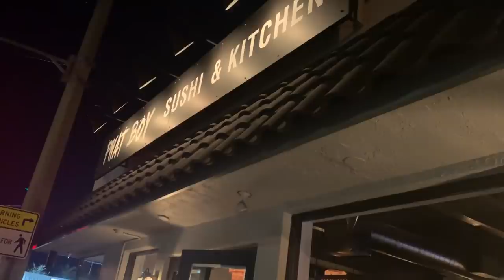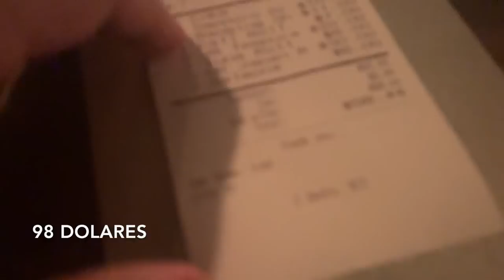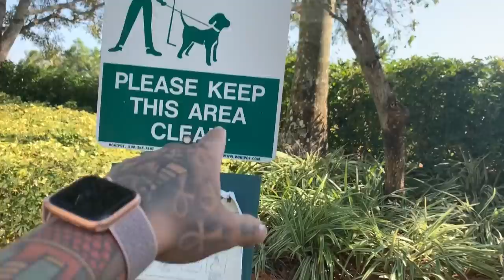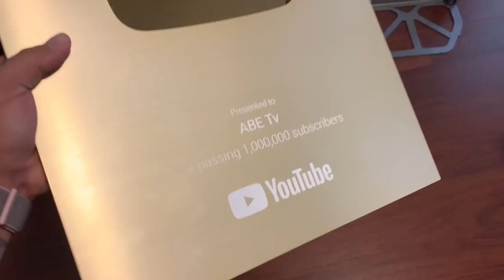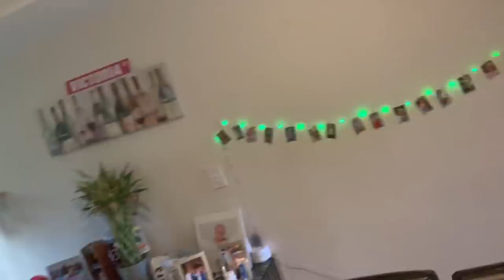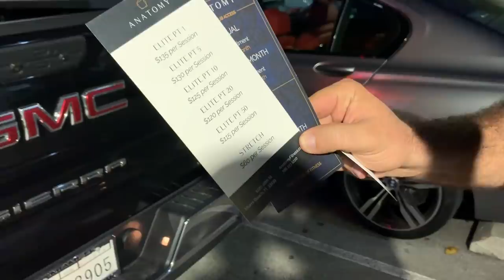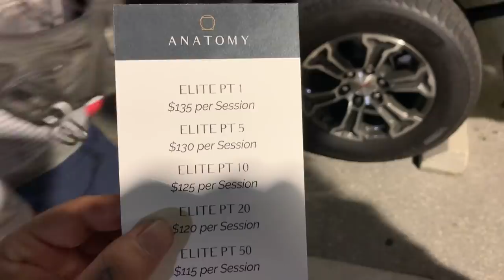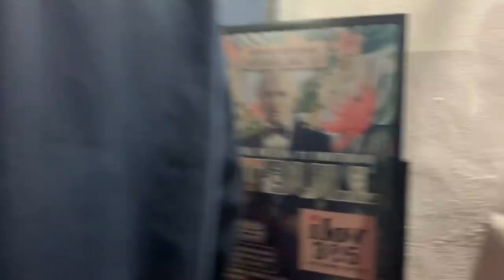A GRINGA EXPERIMENTOU I VEJA A REAÇÃO